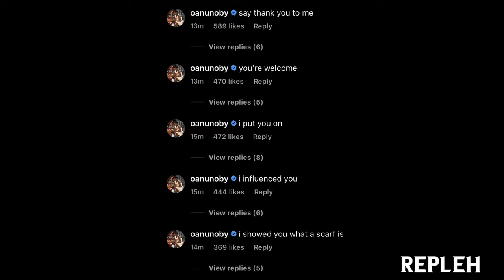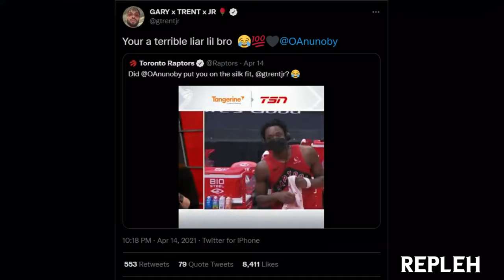OG ANUNOBY • Funny Moments Part 2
OG is one of the funniest players in the NBA. His personality, coupled with his on-court play is the reason why he is my favourite player.

On the court he is an incredible tenacious defender (arguably the best 1v1 defender in the league), a knockdown shooter, and has been developing his self-creation. I'm hoping in this up coming year that he will continue to improve in that facet of his game.

Off the court he is incredibly personable, witty, and of course hilarious. Whether it be a Kate Beirness interview, or his Instagram comments, his deadpan humour always makes me laugh.

I made sure to not include any clips included in the first compilation I made. If you haven't seen that already it's linked in the pinned comment.